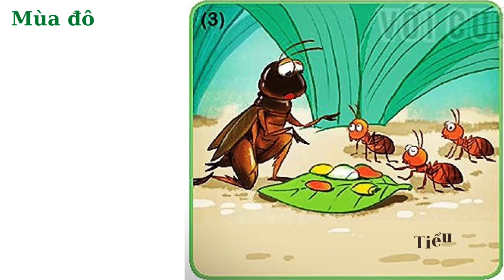Kể chuyện: KIẾN VÀ DẾ MÈN | Tiếng Việt Lớp 1 | Tuần 6 | Kết nối tri thức với cuộc sống